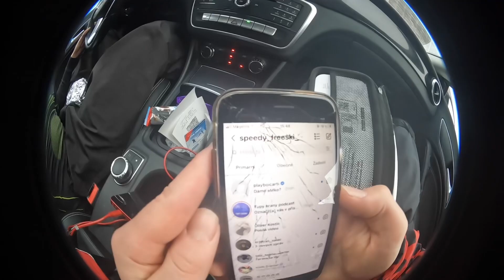Dáme eMko? (Slack Drex x Bby corn)